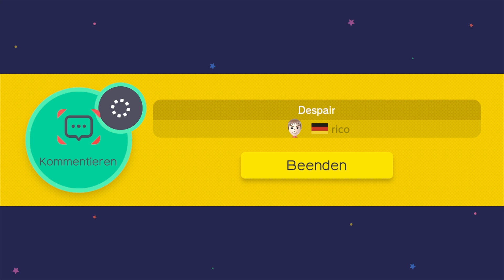SUPER MARIO MAKER # 47 👷 Eure Level! XIII.: nico, Scheef, Mirco, Lisa, Kevin, Justin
Let's Play Super Mario Maker - Part 47 - Eure Level! XIII.: nico, Scheef, Mirco, Lisa, Kevin, Justin [HD • 60fps • Blind • Deutsch]

➜ INFORMATIONEN ÜBER DIESE EPISODE:

Komplett gelöste Level in diesem Part:
• Despair [NSMBU] von rico
• The Beginning [NSMBU] von Scheef
• A nice and challenging level [SMB3] von Mirco
• Eine Verrückte Bande [NSMBU] von [SFD]✰Lisa
• The Invisible Level [SMB3] von Kevin
• Tower of the sumo bro [SMW] von Justin

➜ INFORMATIONEN ÜBER "SUPER MARIO MAKER":

Dass Mario seinen ersten Auftritt bereits 1981 in Shigeru Miyamotos "Donkey Kong" hatte, ist allseits bekannt. Doch "Super Mario Bros." (Debüt von Bowser, Peach, Toad, usw.), welches 1985 in Japan für das Nintendo Famicom (in den USA und Europa als Nintendo Entertainment System, kurz NES, bekannt) erschien, wurde ein revolutionärer Kracher, welches die 2D-Jump 'n' Runs, wie wir sie kennen, erfand und mit 40,24 verkauften Einheiten das meistverkaufteste Videospiel aller Zeiten darstellte, bis es von "Wii Sports" abgelöst wurde. Super Mario-Spiele sind seither immer eine Referenz und das 30-jährige Jubiläum der "Super Mario Bros."-Serie feiert Nintendo im Jahre 2015 ausgiebig - Allem voran mit dem brandneuen Wii U-Titel "Super Mario Maker"!

Ursprünglich war "Super Mario Maker" nur das Tool, mit dem Shigeru Miyamoto und sein Team die Wii U-Games "New Super Mario Bros. U" und "New Super Luigi U" erstellten. Auf der E3 2014 wurde das Game unter dem Namen "Mario Maker", welcher auf der E3 2015 in "Super Mario Maker" geändert wurde, erstmals präsentiert. Dabei legt man den Fokus auf vier der bekanntesten Super Mario-2D-Jump 'n' Runs: "Super Mario Bros." (NES, 1985), "Super Mario Bros. 3 (NES, 1988), "Super Mario World" (SNES, 1990) und "New Super Mario Bros. U" (Wii U, 2012). Alle Features, Gegner und Objekte der genannten Games können in "Super Mario Maker" verbaut werden, neue Eigenschaften oder gar völlig neue Items (z.B. Helme) kommen hinzu. Da den Innovationen, Ideen und der Fantasie keine Grenzen gesetzt sind, werden gerne auch "Regeln gebrochen" - Das aber sorgt für viele Überraschungen und stellt ein nie dagewesenes Spielerlebnis dar!

Jeder kann spielend leicht seine eigenen "Super Mario Maker"-Level mit dem Wii U-Gamepad erstellen und diese online hochladen. Andere Nutzer probieren die Level aus - Per Suche, Zufall oder nach Beliebtheit sortiert. Und auch so stehen von Anfang an bereits einige Dutzende Level zum Spielen parat, darunter u.a. auch von "Rayman"-Schöpfer Michel Ancel. Auch die gesehenen Level der "Nintendo World Championships 2015" sollen im Spiel versteckt sein. "Super Mario Maker" unterstützt 99 Amiibo und hat Unmengen an Überraschungen für alle Jump 'n' Run-Fans parat! Im Jahre 2019 erschien der Nachfolger "Super Mario Maker 2" für die Nintendo Switch.

• Vollständiger Name: Super Mario Maker
• System: Nintendo Wii U
• Deutschland-Release: 11. September 2015
• Genre: 2D-Jump 'n' Run / Platformer / Tool / Create
• Altersfreigabe: Ab 0 Jahren

★ Viel Spaß mit Let's Play "Super Mario Maker"! ★